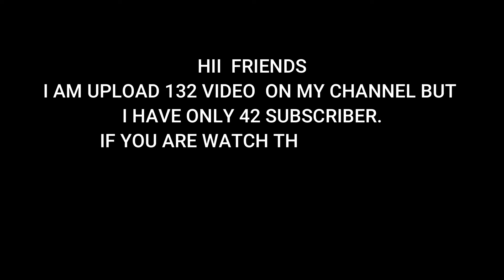Top 5 Best Racing Games For Android In 2020 | High Graphics | (offline/online)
Yo.
Hii... Guys...

Today I Will Show You Top 5 Best Racing Games For Android offline/online . This All Games Are High Graphics . All Racing Games Are Available On play store ...( Download link in The Below )👍